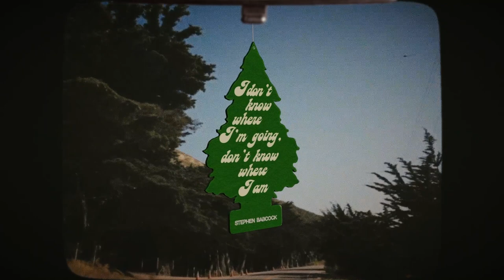Stephen Babcock - Be With You (Official Lyric Video)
Lyric Video by Cami Noriega
Written and Performed by Stephen Babcock
Produced by William Hinson